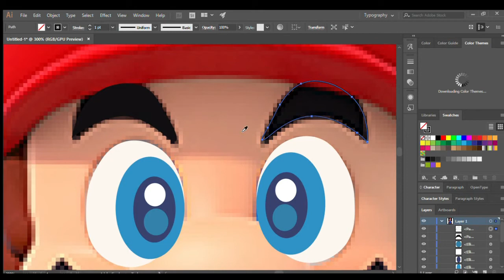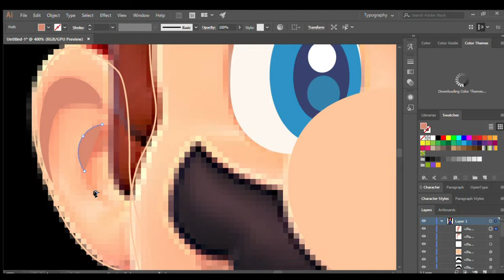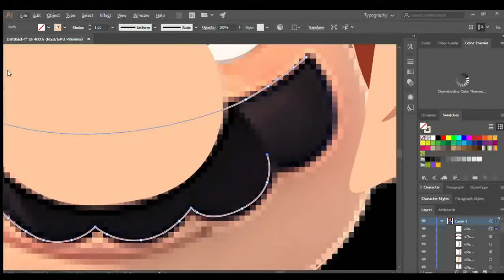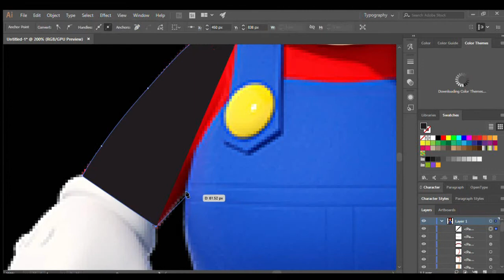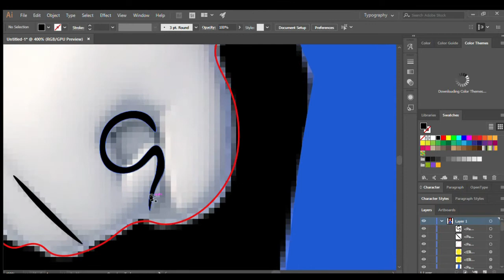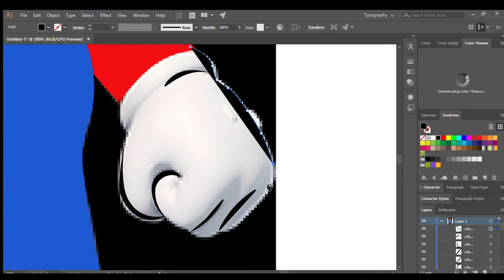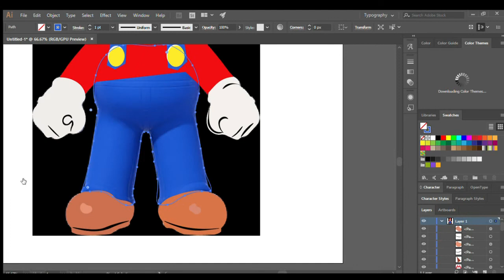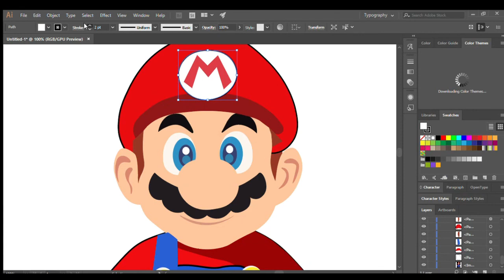Drawing Super Mario Vector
Hello guys. Hope you enjoy my video drawing super mario vector.

Software : Adobe Illustration

[History Of Mario]
Mario is a character in the Mario video game franchise, owned by Nintendo and created by Japanese video game designer Shigeru Miyamoto. Acting as the company's mascot, as well as being the eponymous protagonist of the series, Mario has appeared in over 200 video games since his creation. Depicted as a short, pudgy, Italian plumber who resides in the Mushroom Kingdom, his adventures generally center upon rescuing Princess Peach from the Koopa villain Bowser. Mario's fraternal twin brother and sidekick is Luigi.